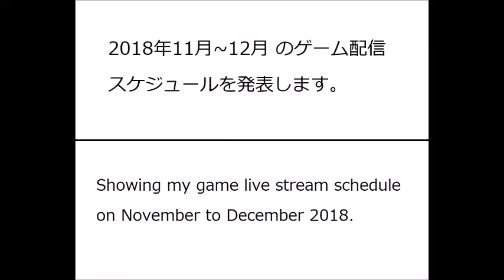[6fingers gaming] 2018年 11月~12月 ゲーム配信スケジュール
ジャスパー六本指は主にJRPGゲームを遊んでます、お気に入りのゲームを選んで。
ナムコテイルズオブシリーズ：
テイルズオブファンタジア、テイルズオブデスティニー、テイルズオブデスティニーディレクターズ カット、テイルズオブエターニア、テイルズオブデスティニー 2、テイルズオブヴェスペリア、テイルズオブエクシリア、テイルズオブエクシリア2、テイルズオブグレイセスエフ、テイルズオブシンフォニア、テイルズオブシンフォニアラタトスクの騎士、テイルズオブゼスティリア、テイルズオブベルセリア、テイルズオブレジェンディア、テイルズオブジアビス、テイルズオブリバース
ファイナルファンタジー：
IV、V、VI、VII、 タクティクス、VIII、IX、X/X-2 HD リマスター、XII The Zodiac Age、XIII、XIII-2、XIII Lightning Returns、XIV、XV ローヤル エディション パック、零式、ワールド
ペルソナ：
2罪, 2罰、3, 4
スターオーシャン：
セカンドストーリー、Till the End of Time、4 -THE LAST HOPE- INTERNATIONAL、5 Integrity and Faithlessness
キングダム ハーツ：
1.5+2.5 リミックス、2.8 ファイナルチャプタープロローグ
ドラゴンクエスト：
VIIエデンの戦士たち、VIII空と海と大地と呪われし姫君、XI過ぎ去り時を求めて
ドラッグオンドラグーン :
1、2、3
ニーアレプリカント
ニーアオートマタ
イース:
ナピシュテムの匣、VIII ラクリモサオブダーナ
ロストスフィア
クロノトリガー
クロノクロス
英雄伝説 閃の軌跡:
I、II、III
ダーク ソウル：
リマスタード、II、II SCHOLAR OF THE FIRST SIN、III、III THE FIRE FADES EDITION
魔界戦記ディスガイア：
3、4、5
モンスターハンター：
ポータブル3rdHDver.、4G、フロンティアG、フロンティアZ
クロスエッジ
ブラッドボーン
仁王
よるのないくに
よるのないくに2～新月の花嫁～
ウィチャー3ワイルドハント
ニノ国白き聖灰の女王
ニノ国IIレヴァナント キングダム
ゼノギアス
ホライズンゼロドーン
戦場のヴァルキュリアリマスター
蒼き革命のヴァルキュリア
悪魔城ドラキュラX月下の夜想曲
ゼノサーガ：
エピソードI、エピソードII、エピソードIII
ローグギャラキシー
エンドオブエタニティ
トラスティベル～ショパンの夢～ルプリーズ
シャイニングレゾナンスリフレイン
白騎士物語－古の鼓動ー
レジェンドオブドラグーン
ヴァルキリープロファイル
ブレスオブファイア:
III、IV
幻想水滸伝:
I、II
グランディア:
I、II、III
ワイルドアームズ2ndイグニッション
ワイルドアームズザフォースデトネイター
3Dドットゲームヒーローズ
デジモンワールド3新たなる冒険の扉
デジモンストーリーサイバースルゥースハッカーズメモリー
聖剣伝説 レジェンドオブマナ
聖剣伝説2シークレットオブマナ
.hack//:
感染拡大、悪性変異、浸食汚染、絶対包囲
.hack//G.U.：
vol.1// 再誕、vol.2// 君思う声、vol.3// 歩くような速さで、Last Recode
ファンタジースターオンライン2
オーディンスフィアレイヴスラシル
イグジストアーカイヴ -The Other side of the Sky-
パラサイトイヴ:
I、II
ポイスンピンク
超次元ネプチューヌ
ルナ:
シルバースターストーリー、2エターナルブルー
サガフロンティア
レガイア伝説
シャドウハーツII
東京ザナドゥex+
時と永遠 トキトワ
ザンキゼロ
カリギュラ オーバードーズ
ドラゴンズクラウン・プロ
サガスカーレットグレイス 緋色の野望
クライスタ

RPG以外のゲームもあります。
グランツーリスモ：
5、スポーツ
ロックマン：
X5、X6
クラッシュバンディクーレーシング
ディシディアファイナルファンタジーNT
Wild Guns Reloaded
ラストオブアス リマスタード
アンチャーテッド シリーズ
ライズオブザトゥームレイダー

6fingers gaming mostly play JRPG games, If you`re enjoying my streams, let me know what game is your favorite.
MY GAMES ARE ALL JAPANESE.
Namco Tales of series:
Final Fantasy:
IV, V, VI, VII, Tactics, VIII, IX, X/X-2 HD Remaster, XII The Zodiac Age, XIII, XIII-2, XIII Lightning Returns, XIV, XV Royal Edition Pack, Type 0, World
Persona:
2 Innocent Sin, 2 Eternal Punishment, 3, 4
Star Ocean:
The second story, Till the End of Time, 4 -THE LAST HOPE- INTERNATIONAL, 5 Integrity and Faithlessness
Kingdom Hearts:
1.5+2.5 Remix, 2.8 Final chapter Prologue
Dragon Quest:
VII Fragments of the Forgotten Past, VIII Journey of the Cursed King, XI Echoes of an Elusive Age
Drakengard/Drag-On Dragoon:
1, 2, 3
NieR Replicant
NieR Automata
YS:
The Ark of Napishtim, VIII Lacrimosa of Dana
Vagrant Story
Lost Sphear
Chrono Trigger
Chrono Cross
Legend of Heroes Trails of Cold Steel:
I, II, III
Dark Souls:
Remastered, II SCHOLAR OF THE FIRST SIN, III THE FIRE FADES EDITION
Disgaea
3, 4, 5
Monster Hunter:
Portable 3rd HD ver., 4 Ultimate, Frontier G, Frontier Z
Cross Edge
Bloodborne
Nioh
Nights of Azure
Nights of Azure 2 Bride of the New Moon
Ni no Kuni:
Wrath of the White Witch, II Revenant Kingdom
Xenogears
Horizon Zero Dawn
Valkyria:
Chronicles Remaster, Revolution
Castlevania: Symphony of the Night
Xenosaga:
Episode I Reloaded, Episode II, Episode III
Rogue Galaxy
Resonance of Fate/End of Eternity
Trusty Bell: Chopin no Yume Reprise/Eternal Sonata
Shining Resonance Refrain
White Knight Chronicles
The Legend of Dragoon
Valkyrie Profile
Breath of Fire:
III, IV
Suikoden:
I, II
Grandia:
I, II, III
Wild Arms:
2, the 4th Detonator
3D Dot Game Heroes
.hack//:
Infection, Mutation, Outbreak, Quarantine
.hack//G.U.:
vol. 1//Rebirth, vol. 2//Reminisce, vol. 3//Redemption, Last Recode
Exist Archive: The Other Side of the Sky
Parasite Eve:
I, II
Poison Pink/Eternal Poison
Hyperdimension Neptunia
Lunar:
Silver Star Story, Eternal Blue
Saga Frontier
Legend of Legaia
Time and Eternity
Zanki zero: Last Beginning
Caligula Overdose
Dragons Crown Pro
Octopath Traveler
Saga Scarlet Grace
Crystar

I also play these non jrpg games:
Gran Turismo:
5, Sport
Rockman/Megaman:
X5, X6
Wild Guns Reloaded
The Last of Us Remastered
Uncharted Series